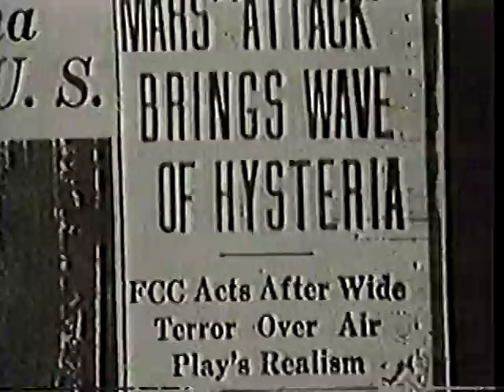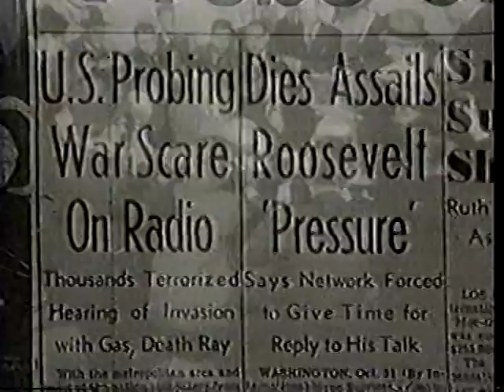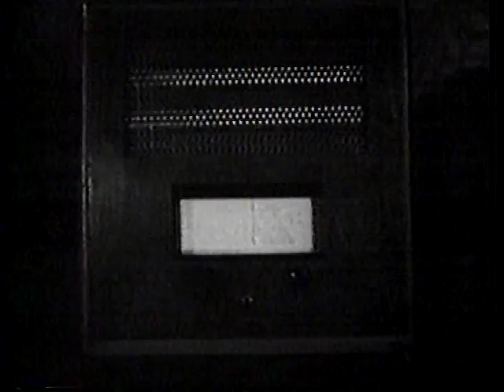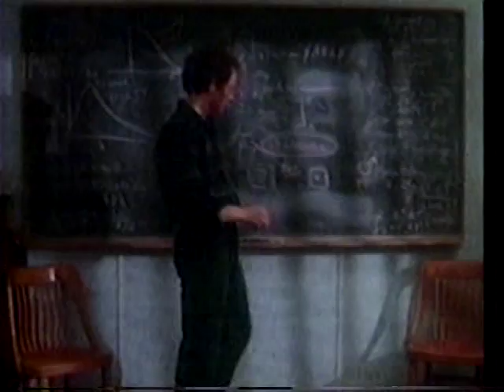1988 War of the Worlds report, TV series & radio anniversary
October 1988 television newsmagazine report about the anniversary of Orson Welles' War of the Worlds radio broadcast including a look at present-day Grover's Mill, New Jersey, along with a behind-the-scenes look at a new War of the Worlds TV series then debuting.